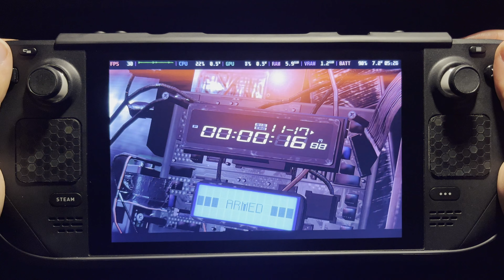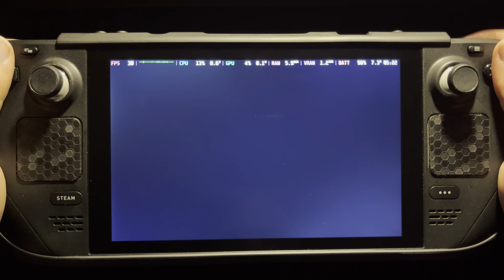Splinter Cell: Blacklist - Steam Deck Gameplay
Playing on a 512 GB LCD Steam Deck.

Checking out SC:Blacklist, the last game in the series.

Game plays perfectly well on deck. You just need a Ubisoft account to play it.
Only thing I did was changing the control scheme to gamepad instead of keyboard and mouse to see xbox prompts which makes it easier to play early on.
Game is using a usermade controller config by default which is using gyro and keyboard and not gamepad.

60 FPS, ~20 Watt power draw on max settings.